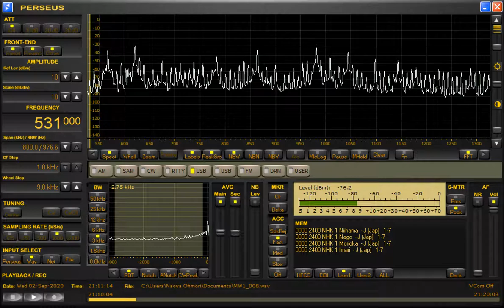DZBR-Metro Manila (Philippines) 531kHz 9/2/20 21:08~UTC - Opening Announcement & National Anthem